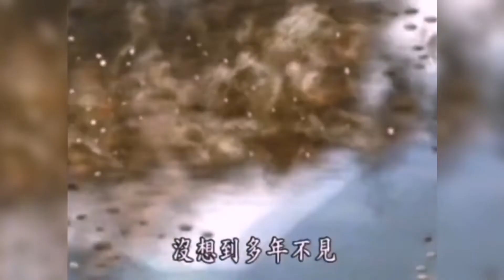武侠剧“在武功巅峰”的六大高手战力排名，宫九、易水寒上榜